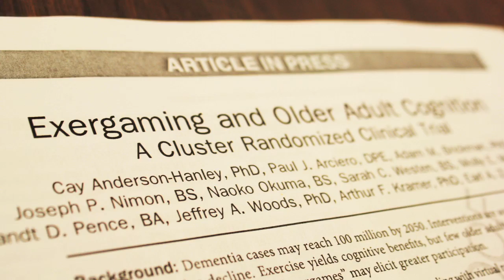Cyber cycle study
Seniors who exercise using the features of interactive video games experience greated cognitive health benefits than those who rely on traditional exercise alone, a new study from Union College finds. The lead researcher was assistant professor of psychology Cay Anderson-Hanley.